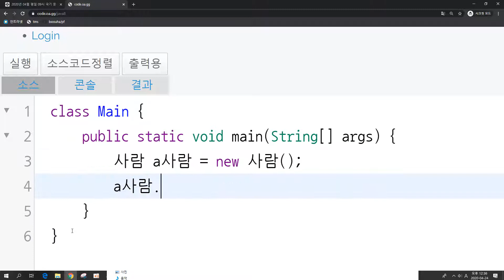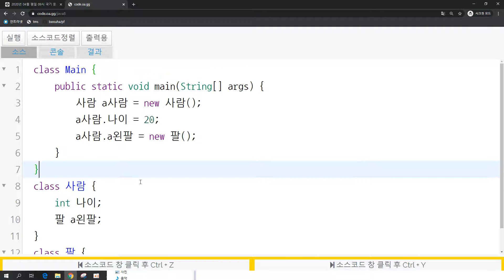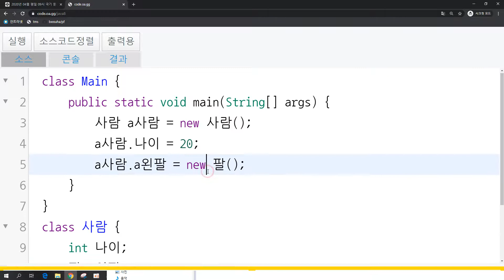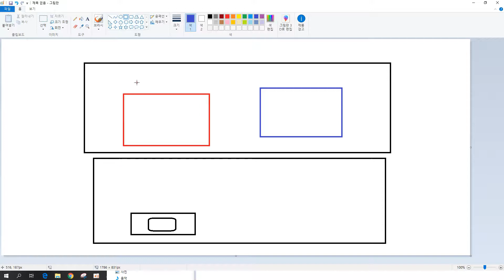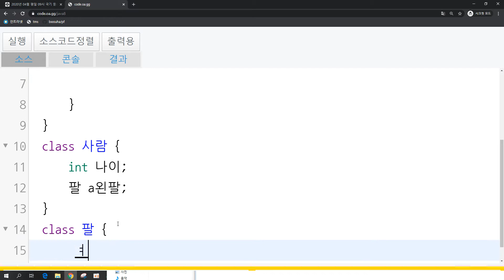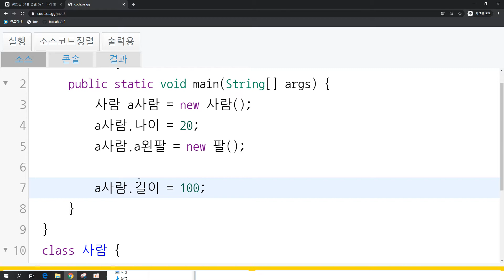2020 04 24, 자바, 문제, 사람이 a왼팔 이라는 변수를 가질 수 있게 해주세요.